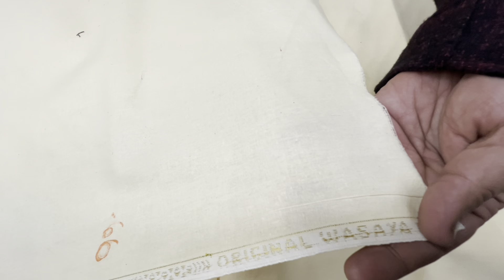ORIGINAL ALLAH WASAYA KARANDI COTTON ALL SEASON